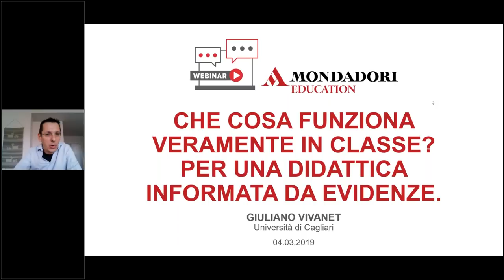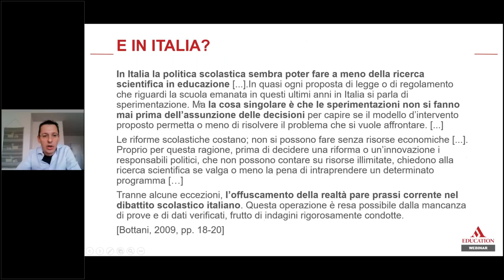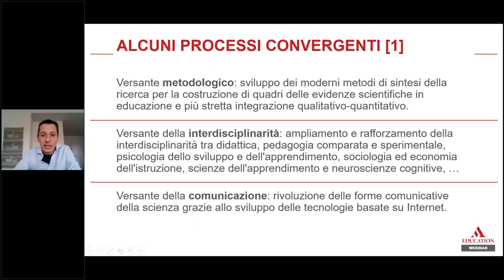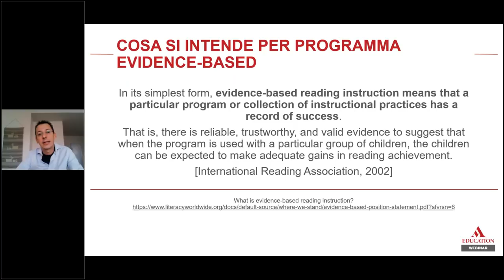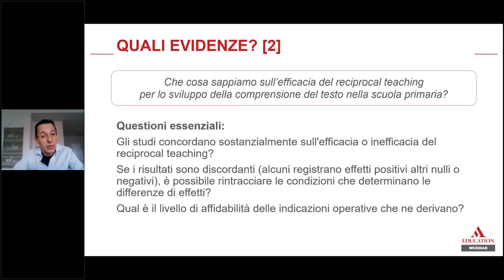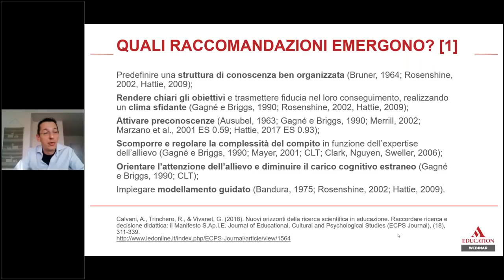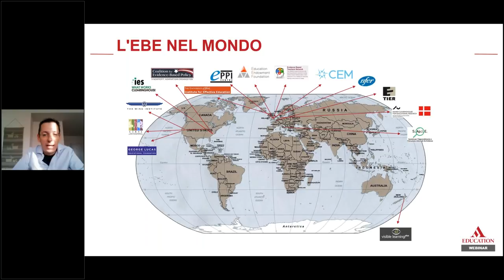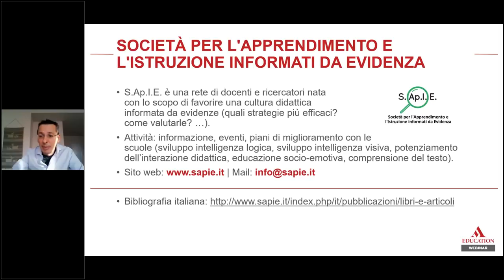Webinar - Che cosa funziona veramente in classe? Per una didattica informata da evidenze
VALUTAZIONE FORMATIVA | Giuliano Vivanet

Negli ultimi anni, di seguito allo sviluppo del dibattito internazionale, anche in Italia è cresciuta l’attenzione nei confronti dell’evidence-based education, prospettiva a cui nel nostro paese si fa riferimento più spesso con l’espressione “educazione informata da evidenze”. Si tratta di un orientamento che mira alla produzione, raccolta e diffusione di conoscenze affidabili circa l’efficacia di differenti opzioni didattiche. Concentrando l’attenzione sulle questioni di maggiore interesse per l’ambito scolastico, il webinar si propone di chiarire gli elementi caratterizzanti tale dibattito e introdurre alcune fonti per documentarsi sui più recenti risultati che la migliore ricerca internazionale ha prodotto in questi anni sulle pratiche didattiche.

Giuliano Vivanet è ricercatore di Pedagogia sperimentale all’Università di Cagliari. È socio fondatore della Società per l’Apprendimento e l’Istruzione informati da Evidenza; i suoi principali interessi di ricerca sono relativi all’evidence-based education, alla metodologia della ricerca educativa, alla didattica sperimentale e alle tecnologie didattiche. In questi campi è autore di circa 80 pubblicazioni scientifiche.